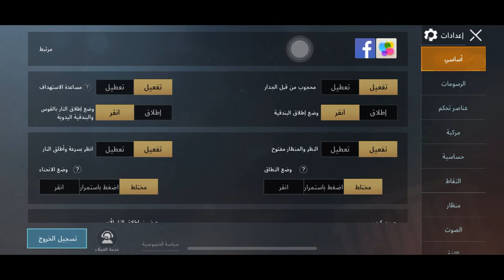طريقة تفعيل اعادة الموت في بوبجي موبايل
ببجي طريقة تفعيل زر اعادة عرض الموت في بوبجي موبايل